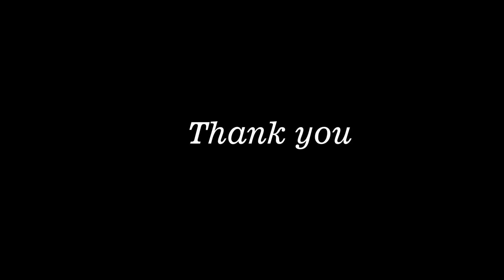Lets Climb the Higher level of Faith Part 1